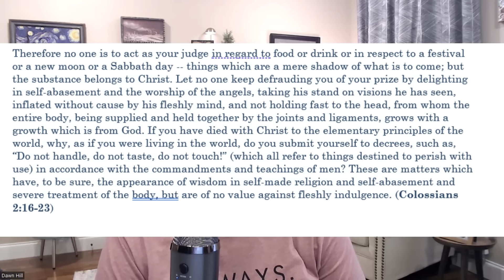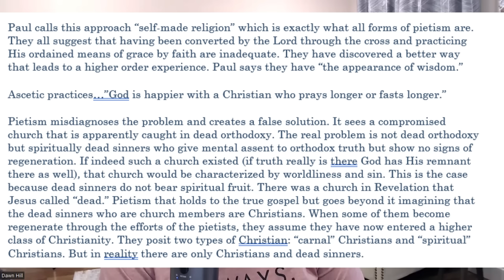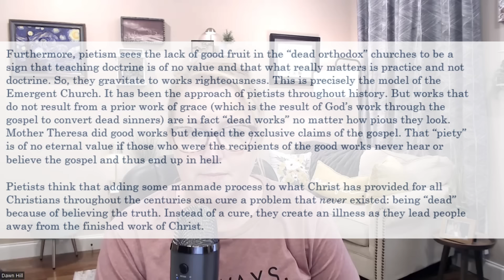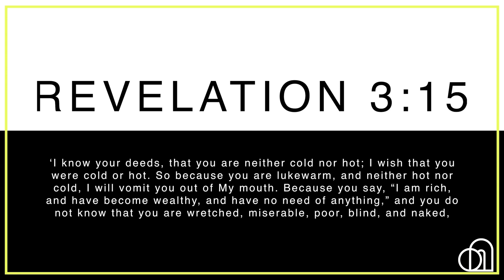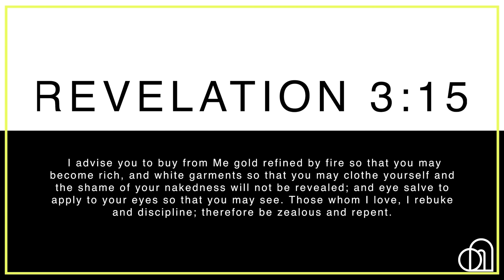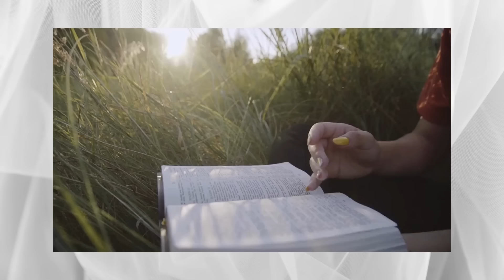Is this lukewarm Christianity?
What does it mean to be spiritually lukewarm? Depending on the belief, some may perceive it as not doing enough in order to validate one's faith profession, such as not praying enough, fasting enough, or not doing enough in the way of signs and wonders. Others may perceive it as not participating in activities, such as watching movies or television shows. Some leaders may use the term "all in" to refer to being fully committed to God, and those who do not meet the criteria set by such leaders are viewed as being lukewarm.

Join me as we look at this belief system, testing it against Scripture, and we consider a more balanced and Biblical view of what it means to be lukewarm.